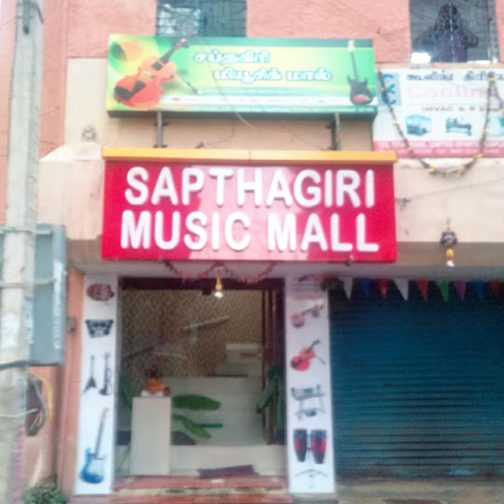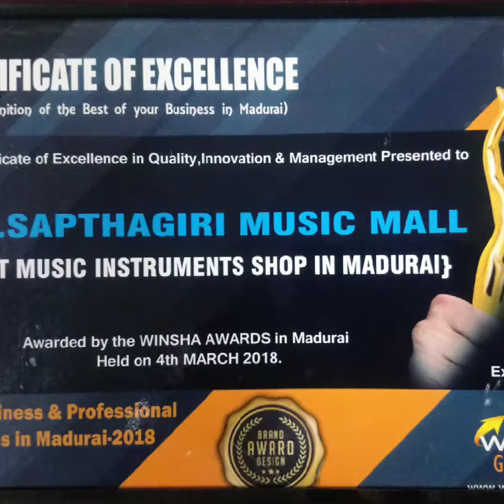Musical instruments shop in madurai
Musical instruments showroom in Madurai